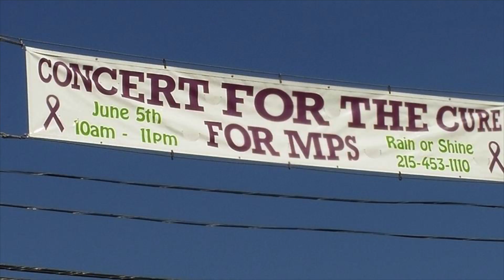Jason Derstine and Joe Covell Live at Concert For The Cure 6 for MPS - Whole Set!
The following video is the entire set of Jason Derstine and Joe Covell live from Concert For The Cure 6! Concert For The Cure is an annual festival that occurs in Sellersville, PA to support MPS.